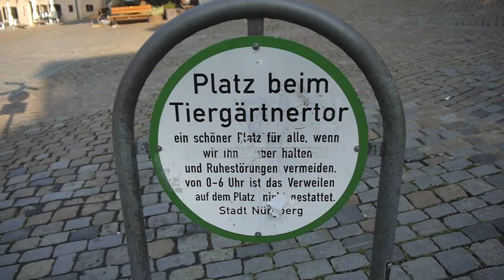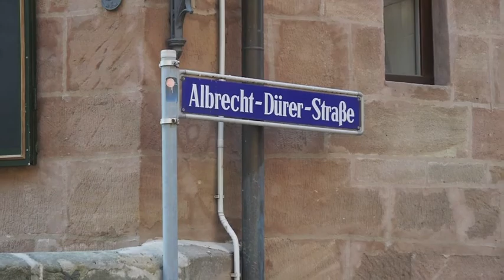Cigarette butt plogging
Because young kids I know see cigarette butts on the ground and sometimes pick them up, I pick them up. Cigarette butt plogging is a great way to warm up before a run.